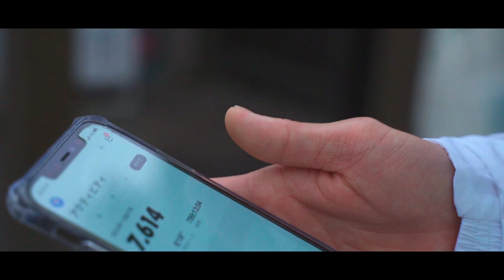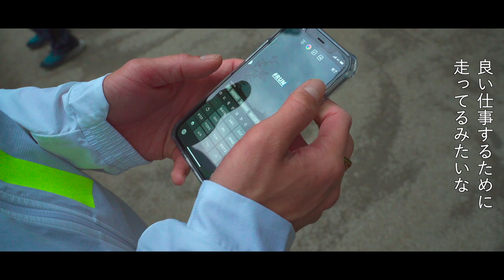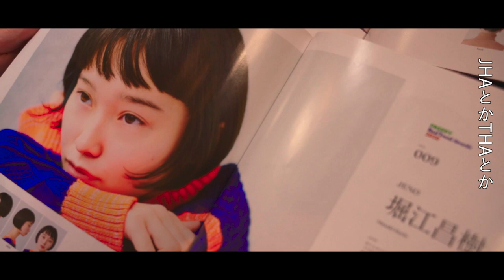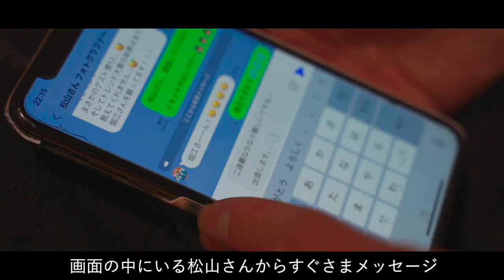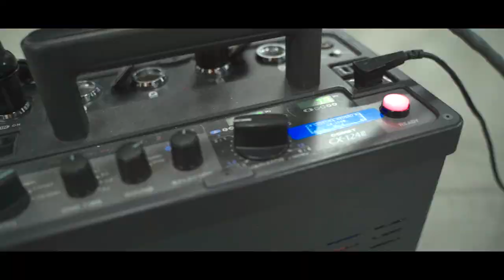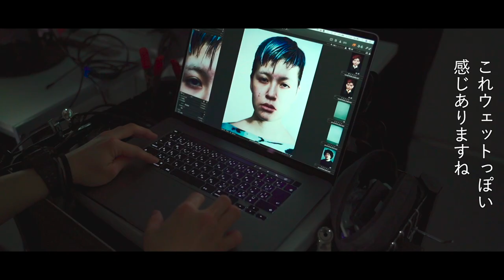HORIE's Vlog【前編】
ナチュラルからエッジの効いたスタイルなど
幅広いデザイン力で多くの媒体で活躍する堀江。

誰からも愛されるその人柄と、
「悔しい」という感情を恐れず大切にし、
常に挑戦し続ける彼の生き方に迫る。